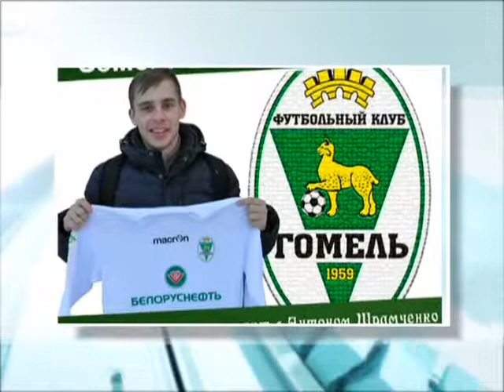Спортивное обозрение 26 01 2018